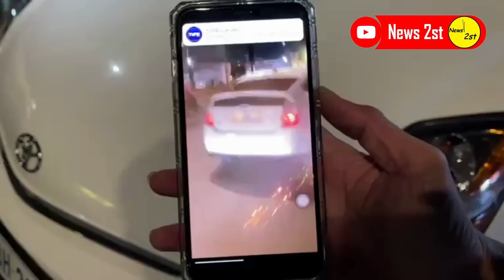សាហាវជាងថតកុនទៀត!! ​ស្រីស្អាតបើកឡានបុកអូសកិនម៉ូតូបែកផ្កាភ្លើងពេញផ្លូវបើករត់ទាំងភ័យ-Hot News